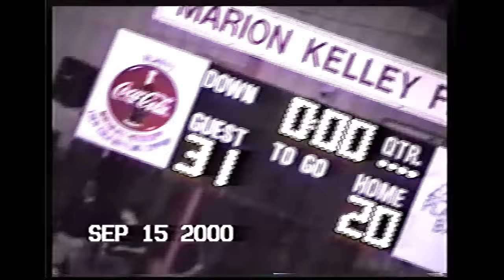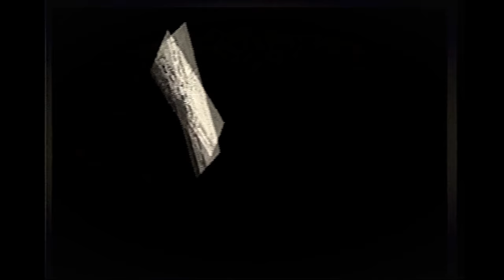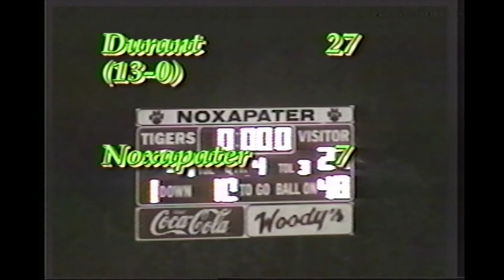The Legendary 2000 Durant Tigers Football Team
The often compared Durant 2000 football team highlight video, some say the best team in school's history... The 1st to make the state championship game.